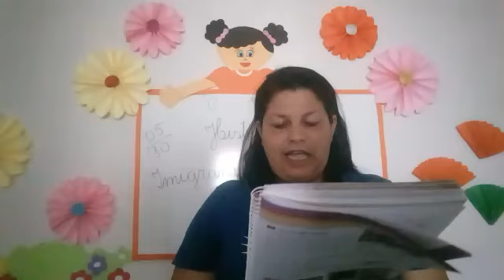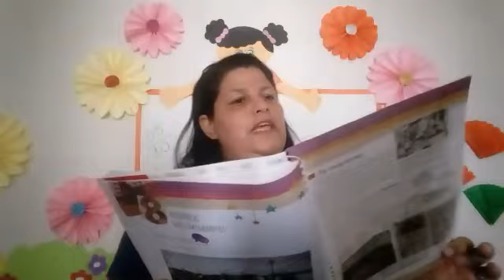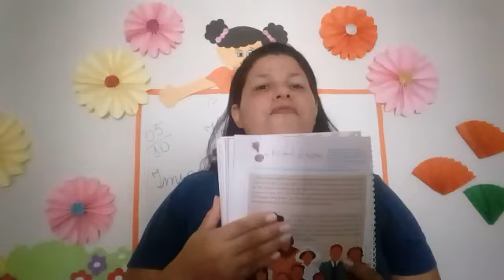3º ANO - HISTÓRIA - 05/11/2020 - PROFA. KENIA DOMINGOS